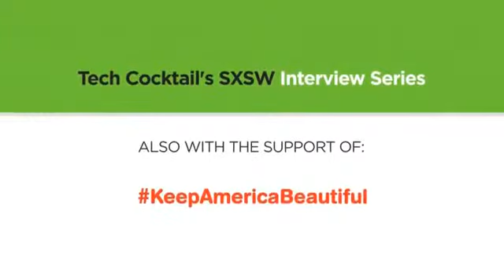Cindy Gallop of MakeLoveNotPorn Tells SXSWers to Hook Up (and Film It)227